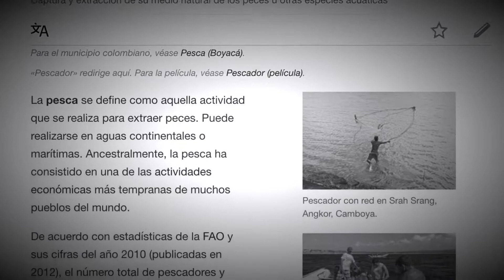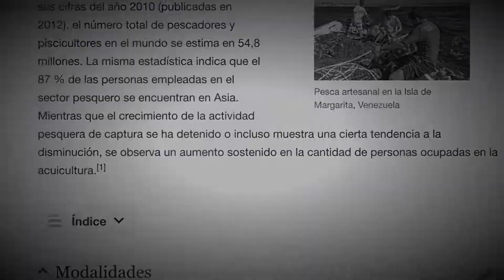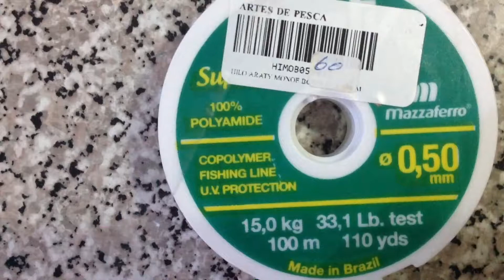Aprender a pescar | Capítulo 1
Aprender a pescar | Capítulo 1 donde mostramos los primeros elementos de la parte teórica para pescar...